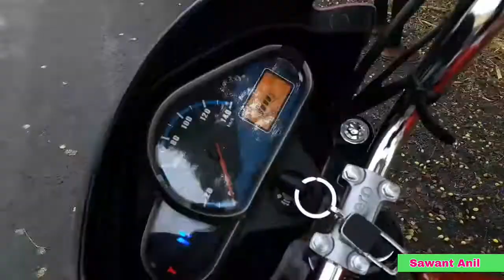My First Luxury Byke From You Tube MoneyIदेखो ऐसे पैसे कमाए जाते है You Tube से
In this video i will going to tell you how i earned money through youtube and recieve my first bike from youtube money.